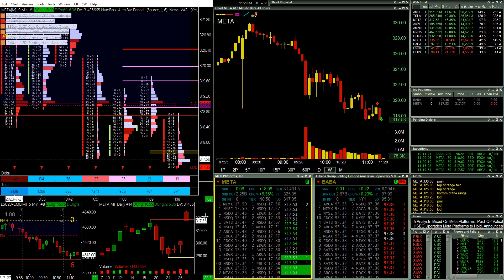META Earnings Tape Reading, BABA Short Scalp | Live Day Trading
07/27/2023

After a few frustrating days I was planning on only trading if my bread and butter setup occurred.
After good patience on the Open, nothing was setting up until BABA hit lows with what appeared to be consistent selling.
Caught a small short in BABA on half my size and stopped out 2nd half at break even.  There were some interesting moments in the tape at the bottom of the surge where I covered, Level 2 games.
Kept watching META which was stuck in its premarket range for several hours.
Eventually META broke Pre Market Lows and I was able to catch a piece of that.

0:00 - BABA Short
19:40 - Games on Level 2
24:45 - META Earnings Short